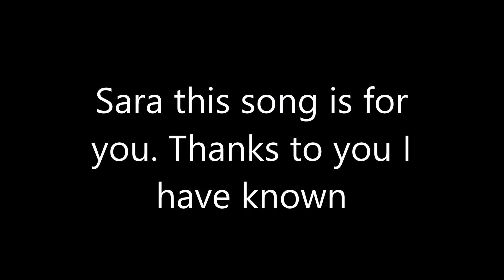BLAS CANTA SE ME HA CANSADO EL ALMA (MANOLO GALVAN)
GRACIAS SARA (THE SELLENA) POR HACERME CONOCER ESTA CANCIÓN. MI MODESTA VERSIÓN TE LA DEDICO A TI. ABRAZOS DESDE BARCELONA A MUNICH. NO HAY ÁNIMO DE LUCRO. FOTOGRAFÍAS DE LA PLAYA DE BARCELONA.